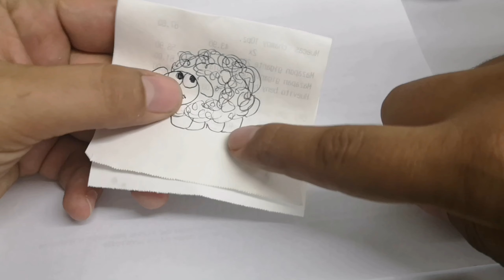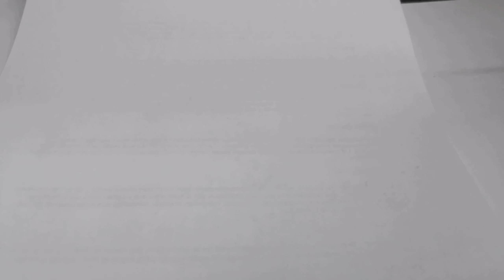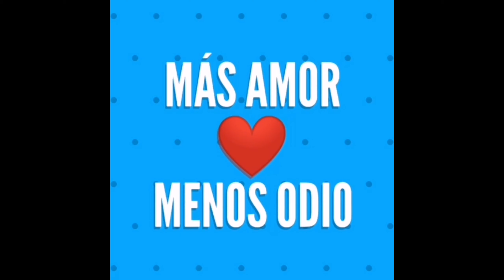¿Cómo hacer un borrego de plastilina?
Hola buenas tardes, el día de hoy es el último día del año. Así que decidí hacer un borreguito de plastilina para atraer la suerte y la fortuna en este año que inicia 2019. Espero sea un año lleno de luz y salud para todos familia. Les deseo los mejor siempre y que tengan mucho éxito.

Más amor menos odio ❤️

Esteban El Tapatío